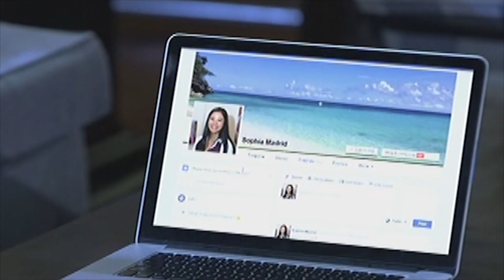The Promise of Forever: Nicolas plans to put his past behind | EP 39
Nicolas plans to put his past behind including Sophia.

Episode Casts:

Paulo Avelino (Nicolas) / Nico Antonio (Bing)